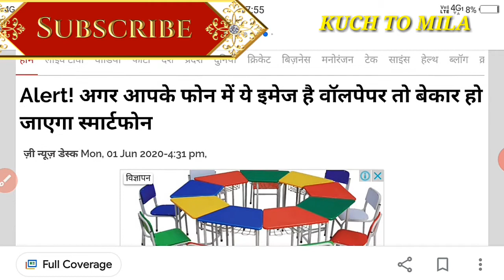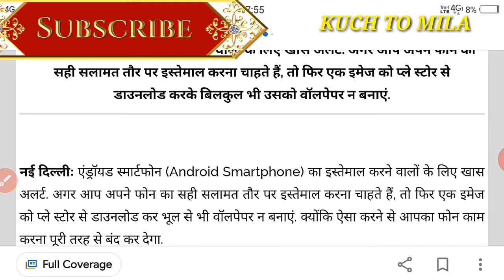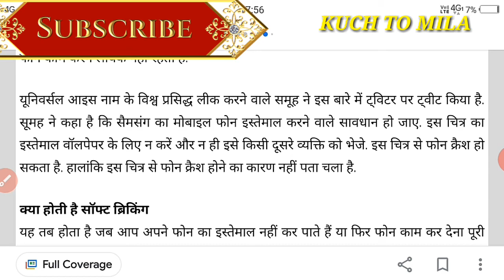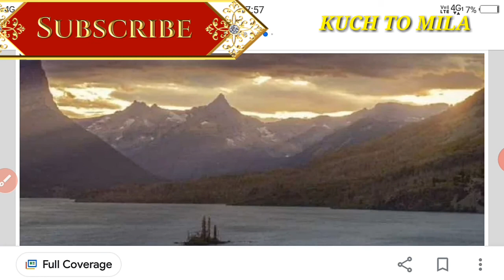अगर आपके फ़ोन में ये पिक्चर है वालपेपर तो खराब हो सकता है आपका स्मार्टफ़ोन।google App Download.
dosto namaskar

dosto aaj ham janege ki kaise is picture ko apne smartphone me wallpaper ke roop me rakhne se apka smartphone kharab ho sakta hai.

google App.
wallpaper HD.
wallpaper download HD.
smartphone.
Samsung.